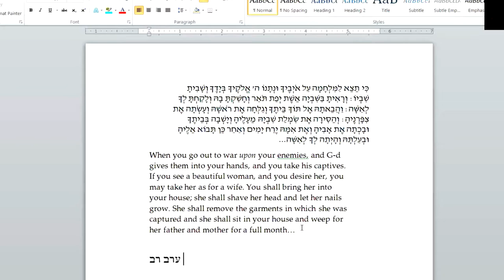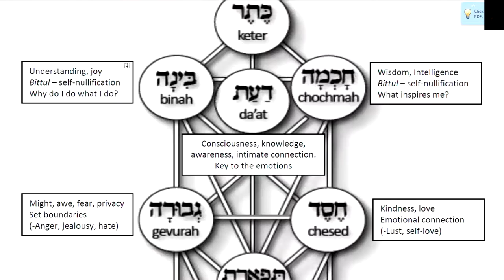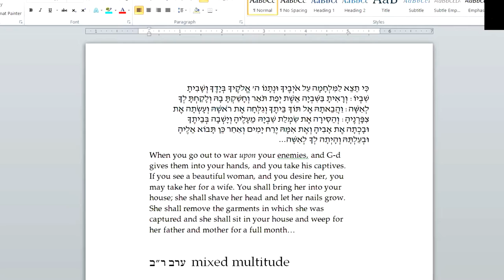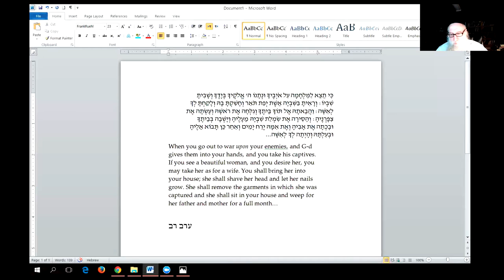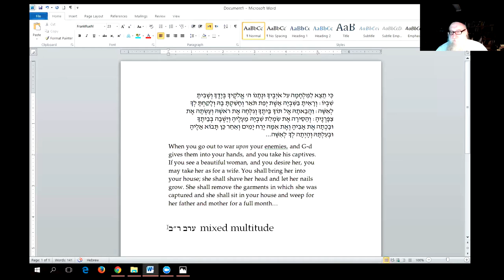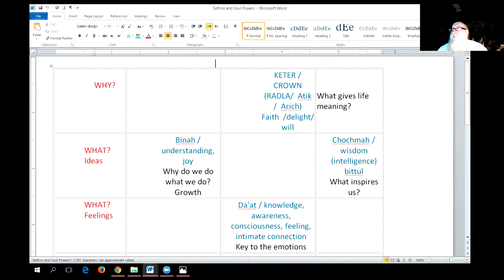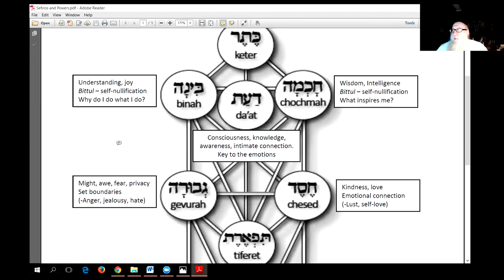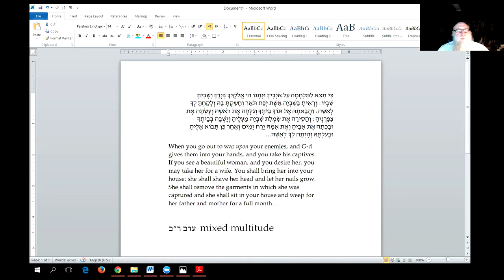Spoils of War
A kabbalistic explanation of "the beautiful woman captured in war."
Parshat Ki Teitzei.